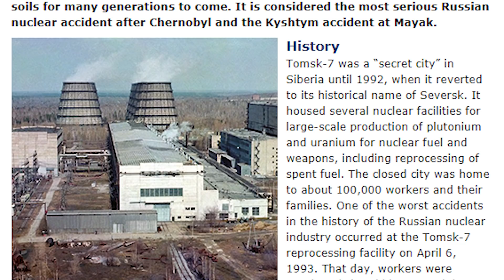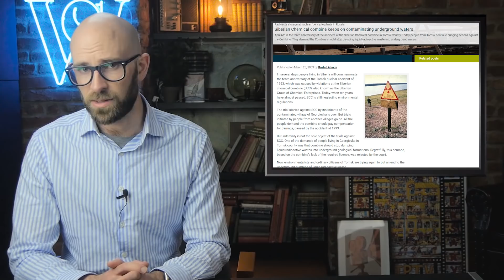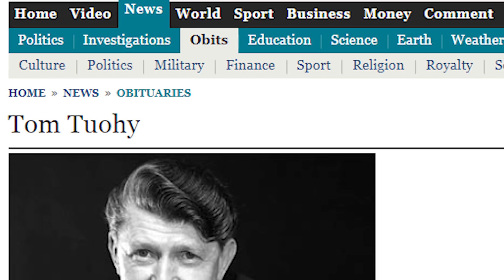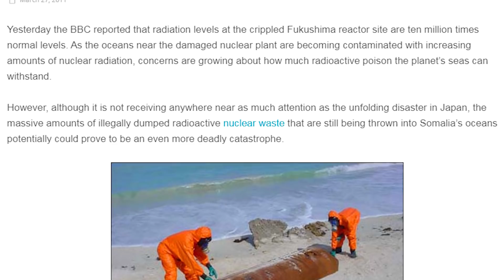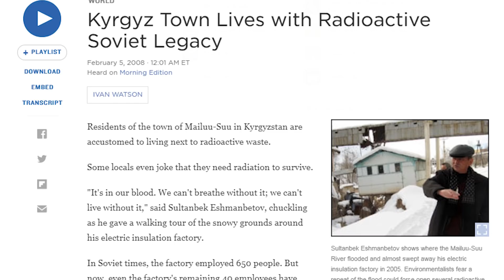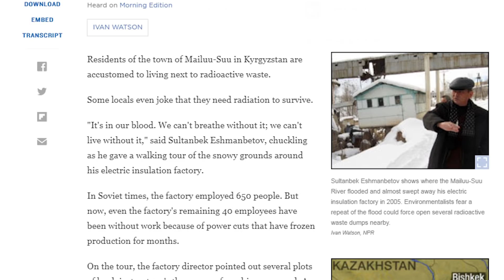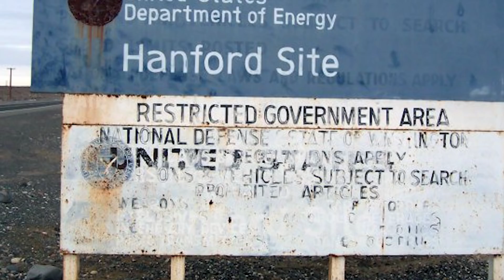The 10 Most Radioactive Places on Earth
Coming up:

10. The Polygon
9. Chernobyl
8. Siberian Chemical Combine Plant
7. Sellafield
6. The Somali Coast
5. Mayak
4. Church Rock uranium mill
3. Fukushima
2. Mailuu-Suu
1. The Hanford Site